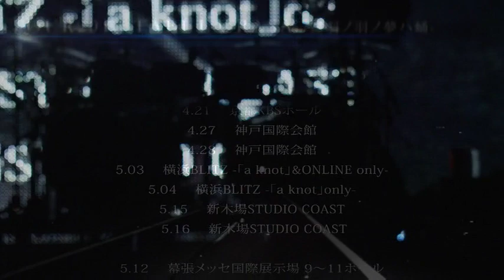Day 1 Opening from Dum Spiro Spero at Nippon Budokan 2014